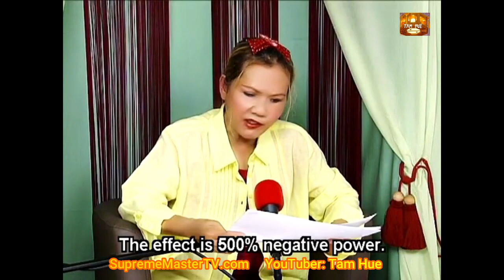Những Cổng, Cổng Phụ - Hội Quốc Tế Thanh Hải Vô Thượng Sư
CẢNH GIỚI THỨ NĂM VÀ MẶT TRỜI - THANH HẢI VÔ THƯỢNG SƯ